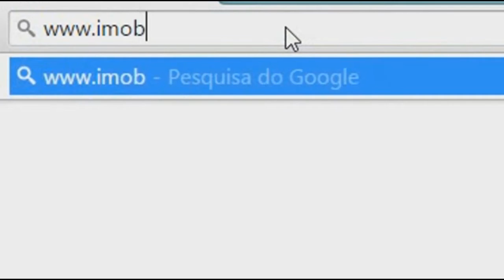TRÊS HOMENS E UM MENOR SÃO PRESOS EM OPERAÇÃO DA POLÍCIA EM TAPES